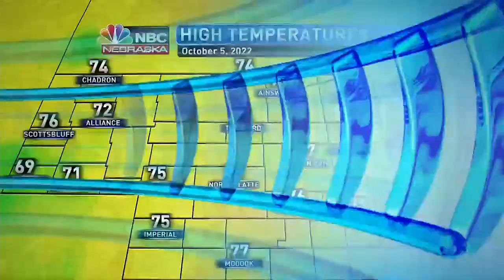KNOP 10PM Weather 10 5 2022